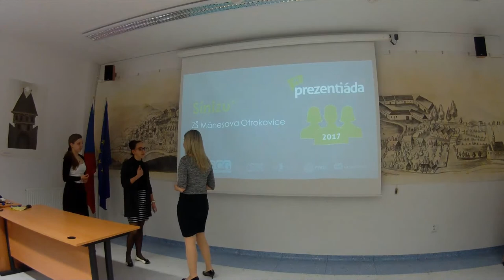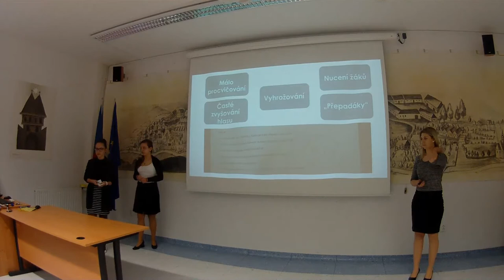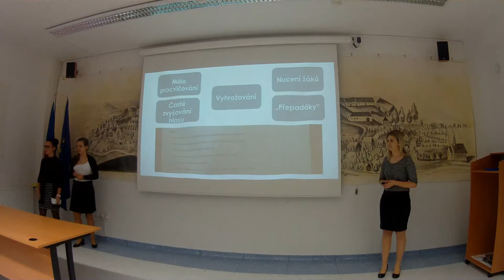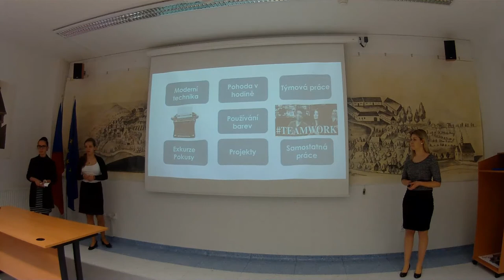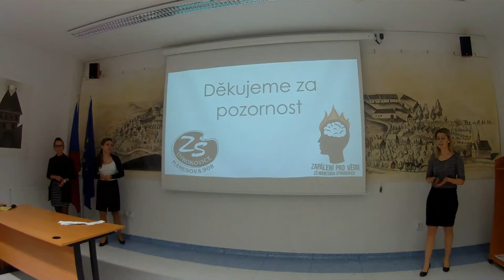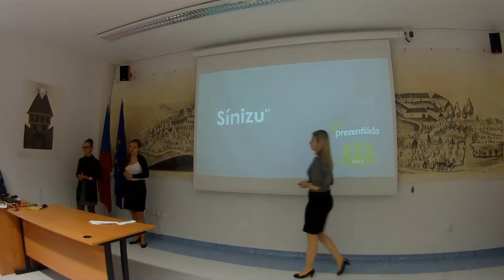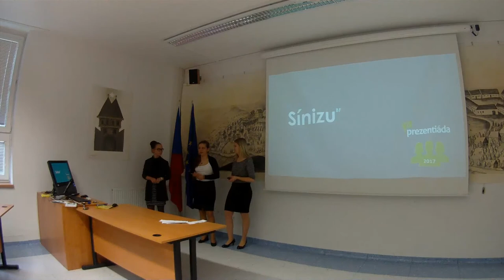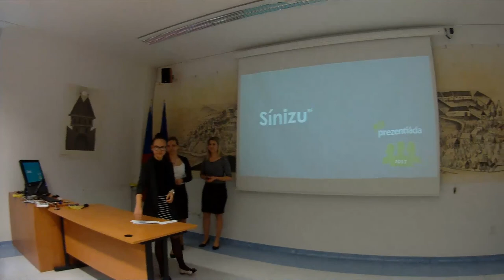Jak (ne)učit dle názoru týmu SínizuBF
V pátek 7. dubna 2017 proběhlo ve Zlínském kraji krajské kolo soutěže v prezentačních dovednostech - Prezentiáda.
Bronzový tým Sínizu na Bé eF složený z dívek 8. ročníku se představil s trochu divadelní prezentací. Porotě se to sice příliš nelíbilo, jejich učiteli ano :-). Každý má jiný vkus...